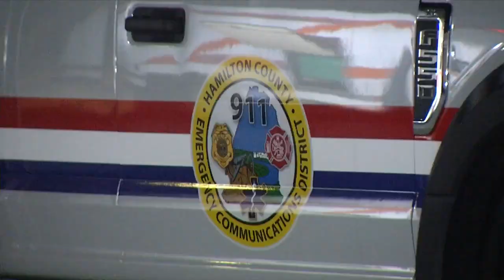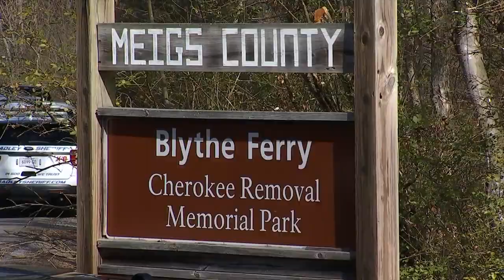Meigs Co. deputy and arrestee's bodies recovered after 16 hour search in Tennessee River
Tabitha Smith has been identified as the arrested woman who died Wednesday.